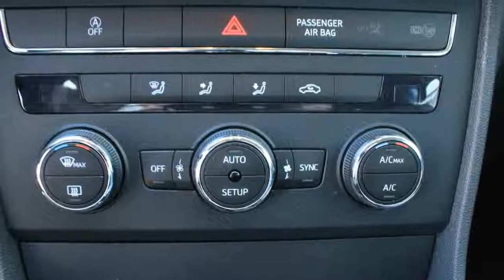Seat Leon 1.4TSI Style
GR-994-R 53.204 km
  Prijs:     € 18.450
  Merk:     Seat
  Model:     Leon
  Type:     1.4TSI Style
  Carrosserievorm:     Hatchback (5 drs)
  Bouwjaar:     2014
  Transmissie:     handgeschakeld
  Kleur:     Apolloblauw metallic
  BTW/Marge:     marge
  Brandstof:     benzine
  Energielabel:
  Garantielabels:

Accessoires
* ABS
* Achterbank neerklapbaar in delen
* Airbag(s) knie
* Airbags
* Airco volautomatisch (ecc)
* Armsteunen voor
* Armsteun voor
* Bandenspanningcontrolesysteem
* Bestuurdersstoel met verstelbare zithoogte
* Boordcomputer
* Buitenspiegels elektrisch verstelbaar
* Buitenspiegels verwarmbaar
* Centrale deurvergrendeling met afstandsbediening
* Cruise control
* EDS
* ESP
* Hill hold control
* Hoofd-airbags voor
* Lendesteunen verstelbaar
* Lichtmetalen velgen 16 inch
* Mistlampen adaptief
* Multimedia voorbereiding
* Side-airbags voor
* Stuur bekleed met leder
* Stuur multifunctioneel

Afleverkosten: € 695
Boekjes: Aanwezig

Aanbieder
Heron Hoorn
De Marowijne 53
1689AR ZWAAG